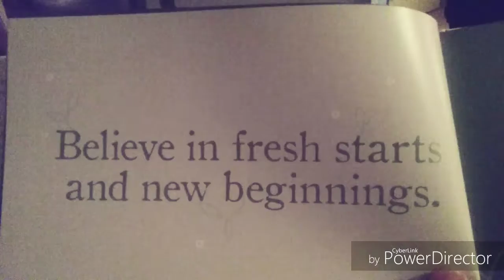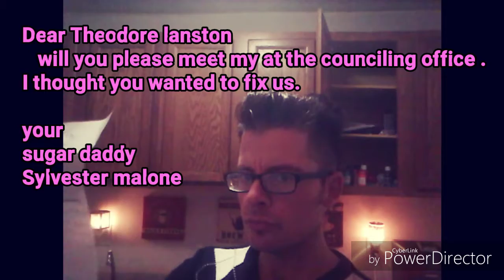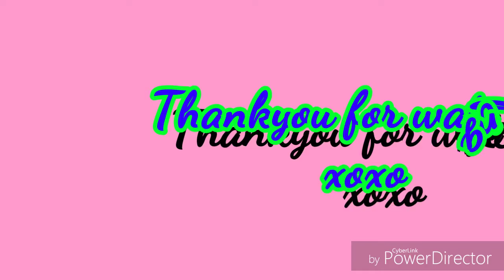Sugarbaby: YOUR Song